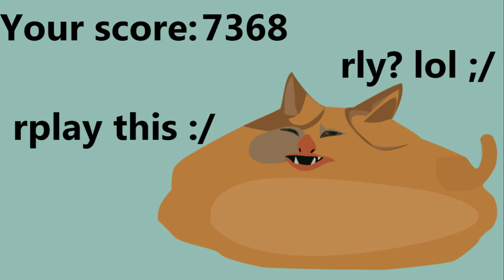Cat doesn't like banana (2018) - Full Gameplay Review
Cat doesn't like banana is a Tigger Jump clone, as an asset flip, that doesn't even have the slightest amount of effort put into it. 1/10